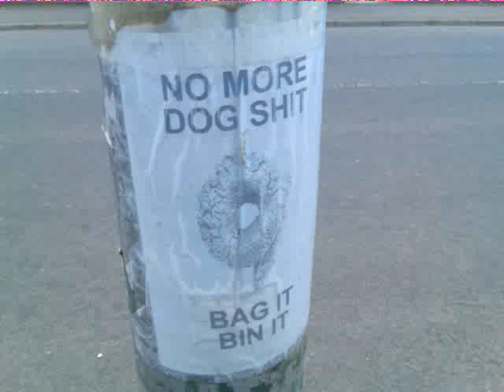"No More Dog Shit" Sign in Garrowhill, Glasgow in Scotland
Noticed this rather witty sign on a lamppost in Garrowhill in Glasgow, Scotland. Hope you like it!